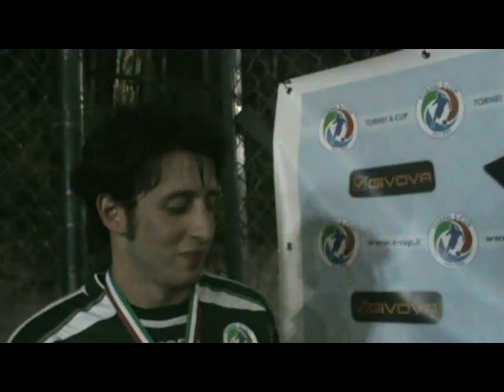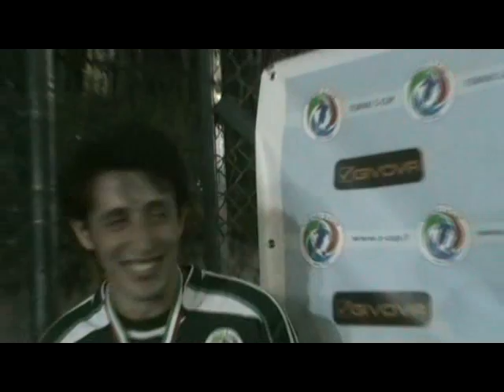Intervista+Mvp Romania Italia